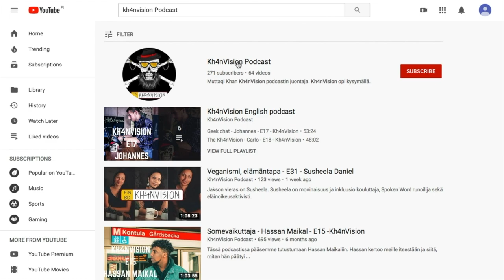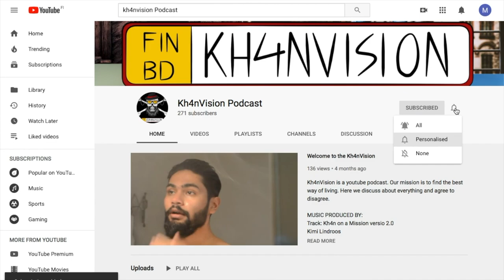#45- Kristian Muthugalage - Läpi maiden, läpi haasteiden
Kristian jo tuttu vieras Kh4nVisionissa. Joka kerta Kristianin vieraillessa meillä, hänellä on takanaan uusi seikkailu - Kh4nVisionin oma Indiana Jones. Edellisen yhteisen jaksomme jälkeen hän on ehtinyt pyöräillä Suomen läpi ja kuulemmekin tässä jaksossa tarinoita tuolta reissulta. Lisäksi saamme tietää, miksi Kristian päätti jättää lääketieteelliset opinnot kesken ja kuinka hän on sittemmin lähtenyt kehittämään omaa bisnesideaansa kielten oppimiseen liittyen. Tämä on jakso unelmista ja niiden saavuttamisesta, tämän tarinan haluat kuulla!

Muttaqi Khan
MUSIC PRODUCED BY:
Kimi Lindroos
Track: 2020, Win or Lose